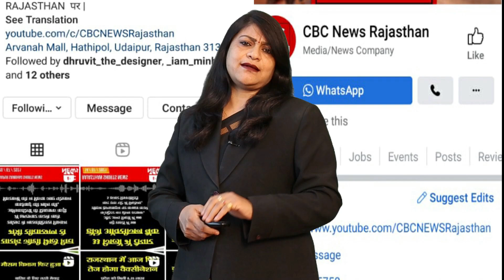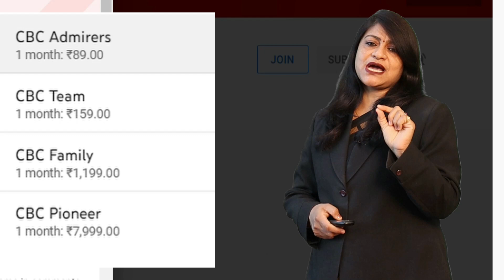ये पहली नज़र का व्यापार प्यार जैसा है लेक़िन ज़रा संभल के How to Start a New Startup